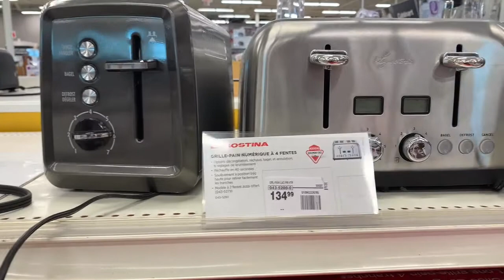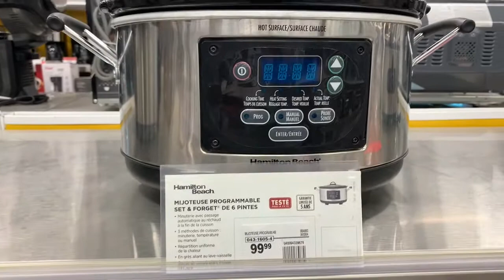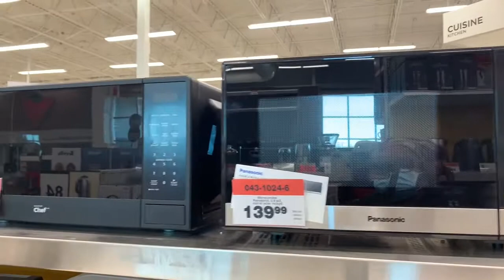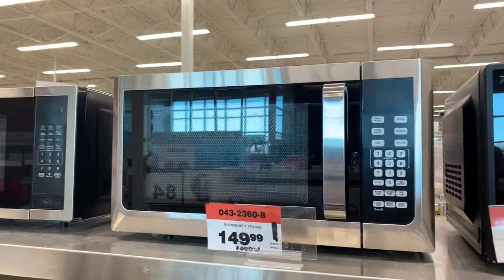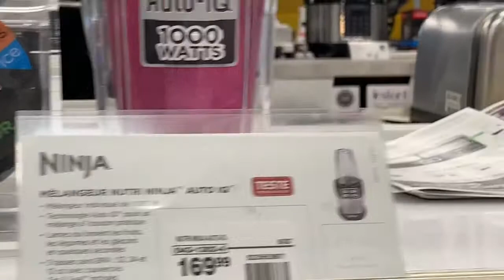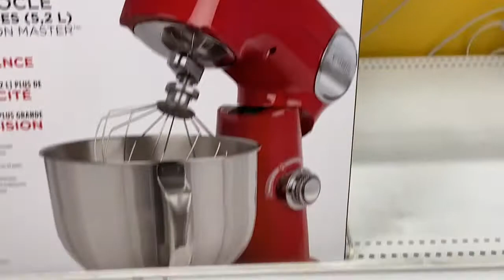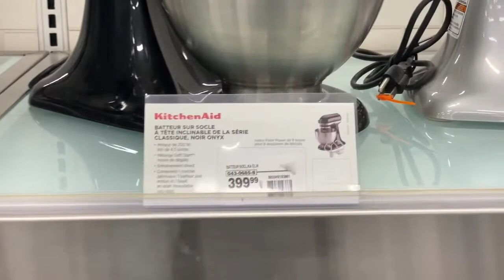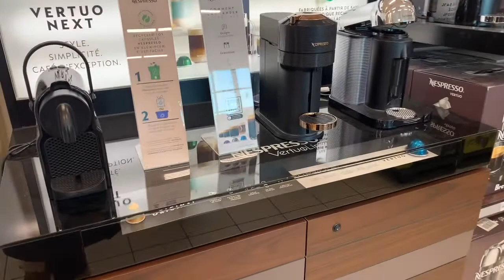Counter top appliances🌟Pans, 🌟les mini electros et poêles#melangeurs#cafetieres#minielectros#